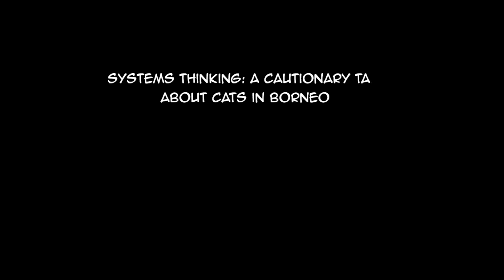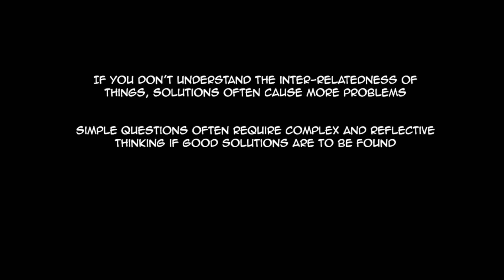Systems thinking: a cautionary tale (cats in Borneo)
This whiteboard animation video about systems thinking tells a story of cats in Borneo (a.k.a. Operation Cat Drop parachuting cats) that occurred in Borneo in the 1950's. It is a reminder that when solutions are implemented without a systems perspective they often create new problems.

More details in this book "Parachuting Cats into Borneo"

We live in complex systems. Systems thinking is important to take into account in our sustainable development to make sure that we take all systems into account before acting and trying to solve our sustainability problems.

As a result of not using systems thinking in this story, the World Health Organization decided to parachute live cats into Borneo.  “Operation Cat Drop” occurred courtesy of the Royal Air Force and eventually stabilized the situation.

Indonesian Subtitles: Shanty Syahril

Learn about sustainability for free with short animation videos!

Videos are created by Alexandre Magnin using years of experience drawing and working as a sustainability consultant with businesses and communities

Thank you to The Natural Step Canada and all our patrons for supporting us.

If you are interested to learn more about systems thinking, check out the Top 15 Systems Thinking Books and follow Gene Bellinger @SystemsThinking.

Narration: Sarah Brooks

Music "The Messenger" by Silent Partner

Thank you to our volunteer for the Portuguese subtitles: André Ribeiro Winter
Thank you to our volunteer for the Turkish subtitles: Tuba Atabey, Gül Ulu, Okan Türkeş, Ezgi Topuz

In the 1950s, the Dayak people of Borneo, an island in Southeast Asia, were suffering from an outbreak of malaria, so they called the World Health Organization for help.  The World Health Organization had a ready-made solution, which was to spray copious amounts of DDT around the island. With the application of DDT, the mosquitoes that carried the malaria were knocked down, and so was the malaria.

There were some interesting side effects, though.  The first was that the roofs of people’s houses began to collapse on their heads (sound 50-52).  It seems the DDT not only killed off the malaria-carrying mosquitoes, but it also killed a species of parasitic wasp that up to that point had controlled a population of thatch-eating caterpillars.  Without the wasps, the caterpillars multiplied and flourished, and began munching their way through the villagers’ roofs.

That was just the beginning. The DDT affected a lot of the island’s other insects, which were eaten by the resident population of small lizards called geckos. The biological half-life of DDT is around 8 years, so animals like geckos do not metabolize it very fast, and it stays in their system for a long time. Over time, the geckos began to accumulate pretty high loads of DDT, and while they tolerated the DDT fairly well, the island’s resident cats, which dined on the geckos, did not.  The cats ate the geckos and the DDT contained in the geckos killed the cats. With the cats gone, the island’s population of rats came out to play and we all know what happens when rats multiply and flourish.  Pretty soon the Dayak people were back on the phone to the World Health Organization, only this time it wasn’t malaria they were complaining about. It was plague and the destruction of their grain stores caused by the overpopulation of rats. This time, though, the World Health Organization didn’t have a ready-made solution and had to invent one: they decided to parachute live cats into Borneo.  “Operation Cat Drop” occurred courtesy of the Royal Air Force and eventually stabilized the situation.

Conclusion:
If you don’t understand the inter-relatedness of things, solutions often cause more problems
Simple questions often require complex and reflective thinking if good solutions are to be found
It is always better to manage by design than by default